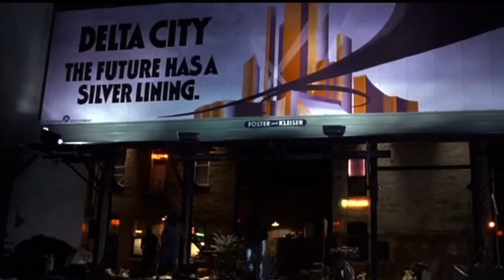Robocop 1987 - First Night on the Job [FULL CLIP]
I hope you enjoy this clip!!! Let's watch Robocop on his first night of crime-fighting.

RoboCop is a 1987 American science fiction action film directed by Paul Verhoeven, with a screenplay by Edward Neumeier and Michael Miner. The film stars Peter Weller, Nancy Allen, Daniel O'Herlihy, Ronny Cox, Kurtwood Smith, and Miguel Ferrer. Set in a crime-ridden Detroit, in the near future, RoboCop centers on police officer Alex Murphy (Weller) who is murdered by a gang of criminals and subsequently revived by the megacorporation Omni Consumer Products as the cyborg law enforcer RoboCop. Unaware of his former life, RoboCop executes a brutal campaign against crime while coming to terms with the lingering fragments of his humanity.